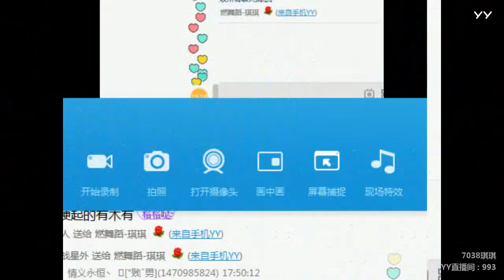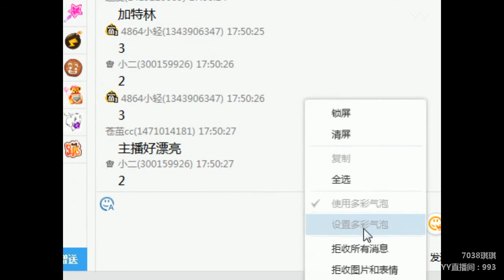YY LIVE 燃舞蹈 琪琪 - 《燃舞蹈》（Artists・Sing・Music・Dance・Instrument・Talent Shows・DJ・KPOP・Remix・LIVE)